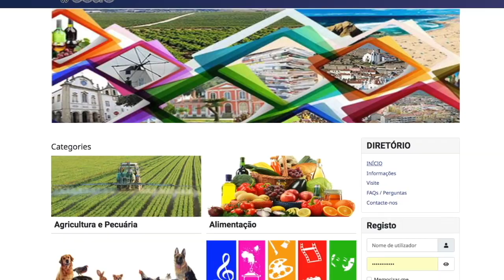VIII Ciclo de Órgão de Torres Vedras _ Apresentação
Vai decorrer, entre 14 de Janeiro e 24 de Março deste ano, a VIII edição do Ciclo de Órgão de Torres Vedras, na Igreja da Misericórdia, na cidade. A apresentação do evento teve lugar hoje, neste mesmo espaço no centro de Torres Vedras.